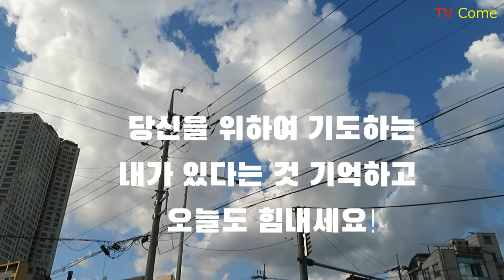코로나19 서울, 구로 하늘 아래 살아가는 그대 오늘도 힘내세요!!!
코로나19 시국 얼마나 힘든지...이제는 말로 표현 못하겠습니다. 다만, 이 시기를 살아가야 하는 당신과 나, 우리 서로 힘을 내고, 지혜롭게 살아남자고 응원하는 것이 힘이 됩니다. 힘든 그대를 위하여 날마다 기도로 응원하고 있습니다.  2020년 9월 19일 기독교한국침례회예수향기교회 김대응목사 | 홈피